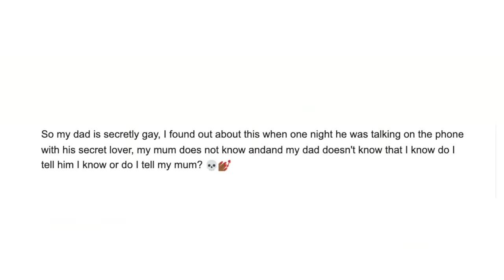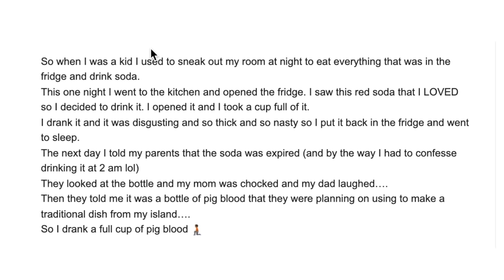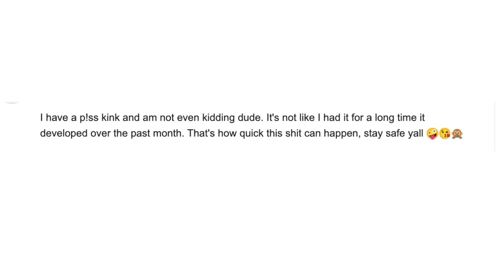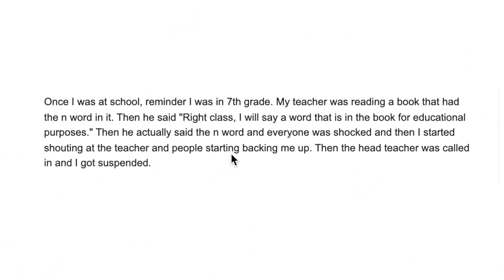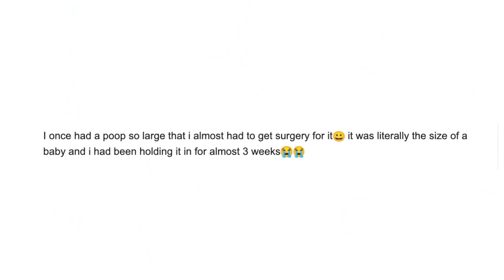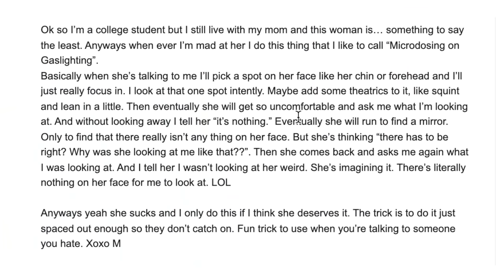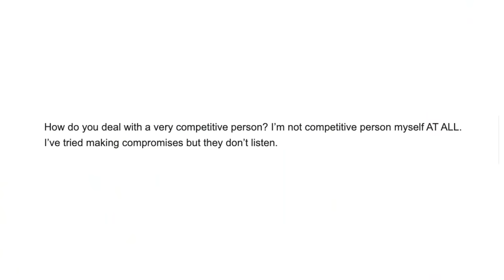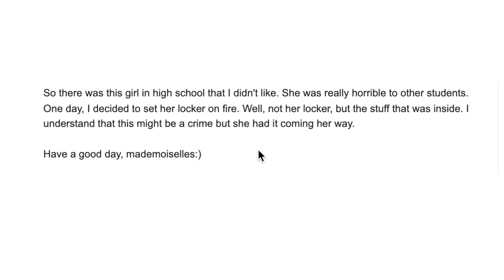EXPOSING your WILD confessions ... Y'all need your phones taken away ft. Xavier Martin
- Courtreezy